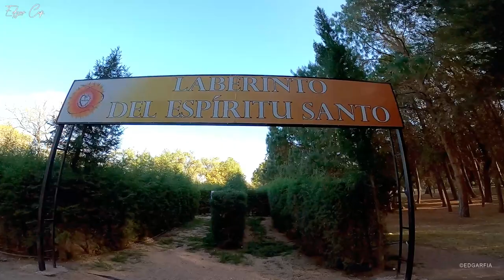Laberinto Huerto en Jesús María San Luis Potosí | EDGAR CAP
Nos encontramos un laberinto... fuimos a Jesus Maria, a poco mas de 30 minutos de la capital de San Luis Potosí.
Es una huerta/museo llamado
La Huerta de Jesús María (Conchita Cabrera de Armida)